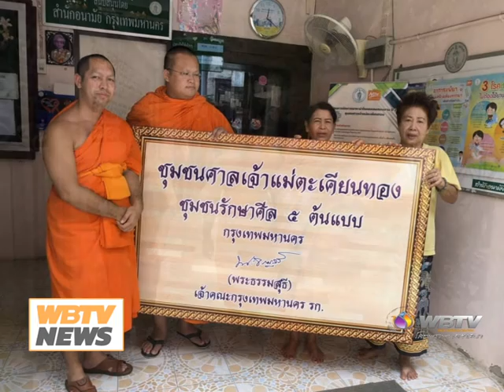wbtv news มอบป้ายชุมชนต้นแบบ และเยี่ยมชุมชนศาลเจ้าแม่ตะเคียนทอง